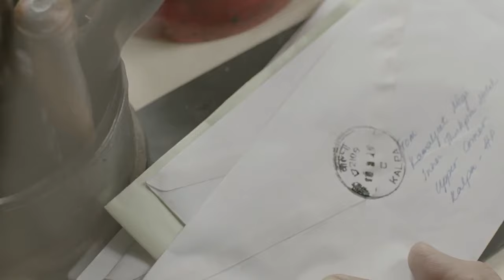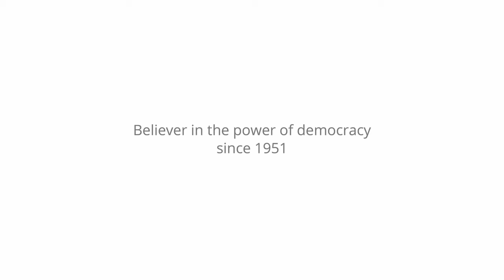PledgeToVote with Mr Shyam Negi